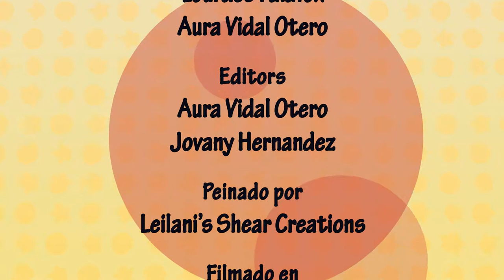Nuestra Hora Con Lety - July show #1 2017